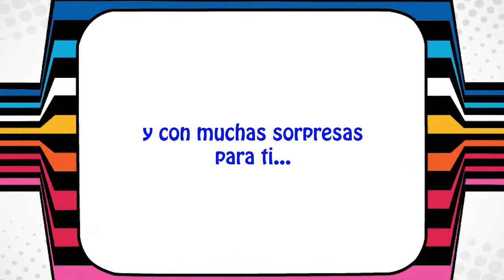Premios del Almuerzo de Reencuentro PUCP 2013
La Asociación de Egresados y Graduados de la PUCP celebrará el 25 de mayo el tan esperado Almuerzo de Reencuentro PUCP 2013 en los jardines de la Facultad de Arte. Invitamos a todos nuestros egresados a vivir un reencuentro fuera de serie. Podrán compartir momentos inolvidables y llevarse muchos premios y sorpresas.